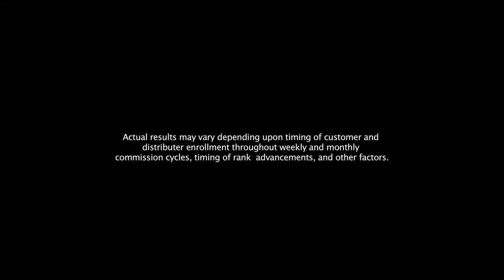Youngevity® Generation Y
Think Different, Be Different, and Act Different.
Contact the person who shared this video with you to get started.
This is your time. R U Next?